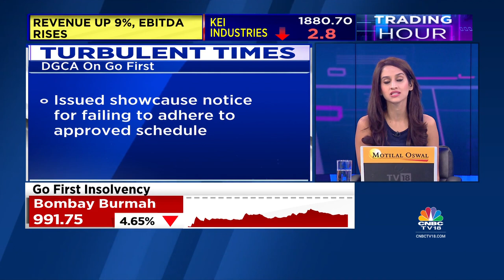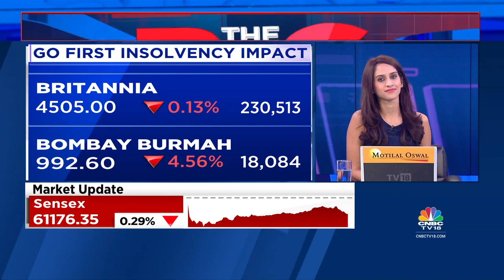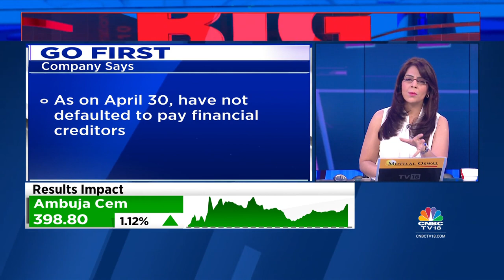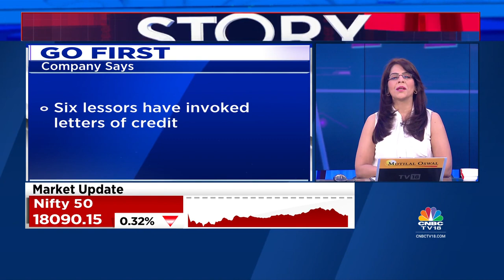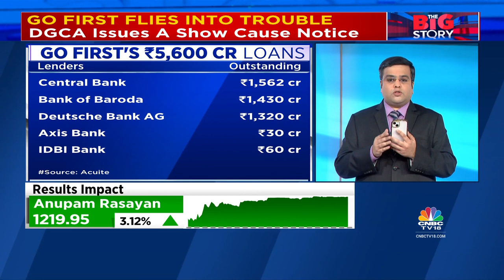Go First Insolvency: Tracking Go First Exposure For Wadia Group Cos | Trading Hour | CNBC-TV18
Go First Insolvency | Wadia Group stocks like Bombay Burmah, Bombay Dyeing & National Peroxide in focus after Go First filed for bankruptcy. Vivek Iyer gets you the impact of GoAir exposure on the group companies. Listen in.

n18oc_business